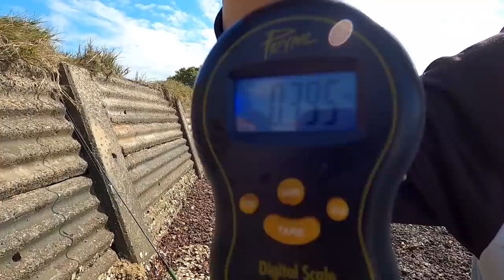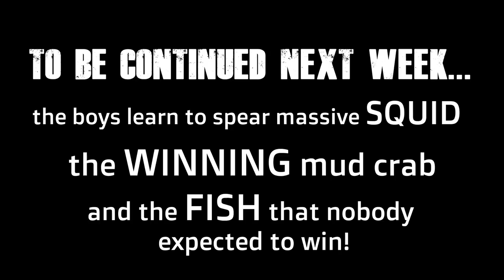The REDLAND BAY JETTY RATS - Ep 18 | PART 1